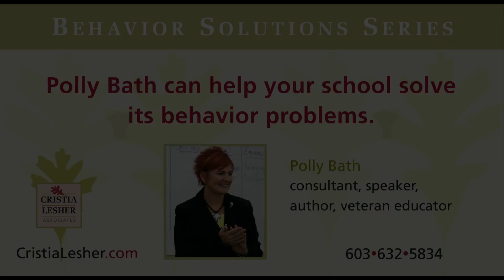Behavior: Teach Kids to Control Their Responses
TRANSCRIPT: One of the things we are constantly dealing with in our schools and with our kids is that it’s always someone else’s fault. The kids blame other people for the way that they respond.

When I was an administrator, there was a parent who was very upset because someone had spit on their child. What would you do if somebody spit on your child in the hallway during an altercation?

Let’s be real, we would want to know who that child is, where they were from, what their address was, and we would want to spit on him!

The problem was, the child who got spit on had punched the other kid in the face.

So we actually had two things going on. The school’s natural reaction was to find a bunch of witnesses and see who started it. But the bottom line was that this kid punched the other kid in the face.

It was very difficult. The parent kept saying, “but that kid spit on my kid.” It took a long time to get past that. We understood where the parent was coming from, but the point was their kid had punched the other kid.

We need to teach our kids that they are responsible for how they respond to a situation. None of us can control what another person does. And even if we don’t like what someone does, each one of us can control our response. That’s what we need to teach our kids.